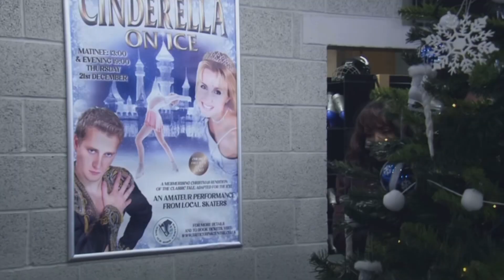Belle Dingle 28th December 2023 Part 1 - Belle proposes to Tom